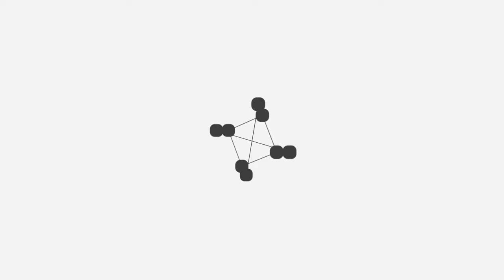[속보] 장마+태풍까지...3호 태풍 개미는 어디로? 미해양대기청 GFS,제주도 최악의 물폭탄